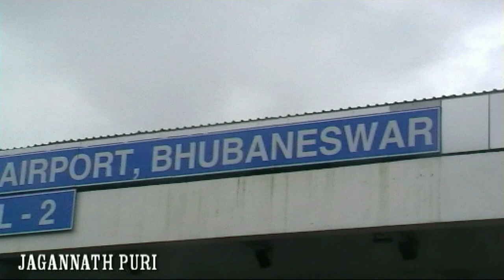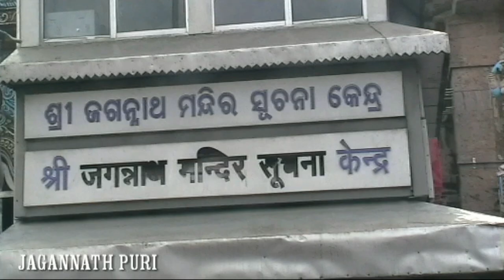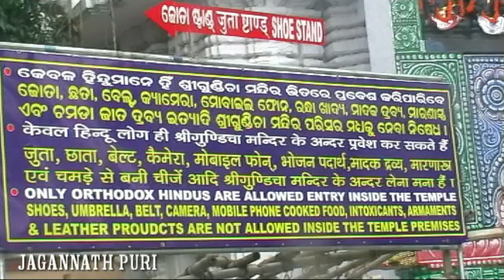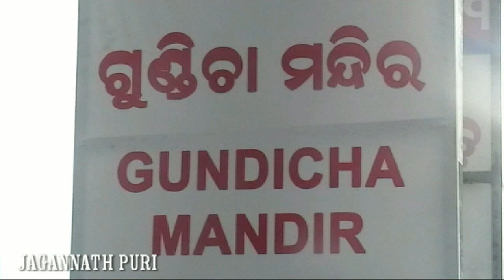Jagannath Ji Temple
यह मंदिर वक्ररेखीय आकार का है, जिसके शिखर पर विष्णु का श्री सुदर्शन चक्र (आठ आरों का चक्र) मंडित है। इसे नीलचक्र भी कहते हैं। यह अष्टधातु से निर्मित है और अति पावन और पवित्र माना जाता है। मंदिर का मुख्य ढांचा एक 214 फीट (65 मी॰) ऊंचे पाषाण चबूतरे पर बना है। इसके भीतर आंतरिक गर्भगृह में मुख्य देवताओं की मूर्तियां स्थापित हैं। यह भाग इसे घेरे हुए अन्य भागों की अपेक्षा अधिक वर्चस्व वाला है। इससे लगे घेरदार मंदिर की पिरामिडाकार छत और लगे हुए मण्डप, अट्टालिकारूपी मुख्य मंदिर के निकट होते हुए ऊंचे होते गये हैं
पुरी का श्री जगन्नाथ मन्दिर एक हिन्दू मन्दिर है, जो भगवान जगन्नाथ (श्रीकृष्ण) को समर्पित है। यह भारत के ओडिशा राज्य के तटवर्ती शहर पुरी में स्थित है। जगन्नाथ शब्द का अर्थ जगत के स्वामी होता है। इनकी नगरी ही जगन्नाथपुरी या पुरी कहलाती है इस मन्दिर को हिन्दुओं के चार धाम में से एक गिना जाता है। जो भगवान विष्णु के अवतार श्री कृष्ण को समर्पित है। इस मन्दिर का वार्षिक रथ यात्रा उत्सव प्रसिद्ध है। इसमें मन्दिर के तीनों मुख्य देवता, भगवान जगन्नाथ, उनके बड़े भ्राता बलभद्र और भगिनी सुभद्रा तीनों, तीन अलग-अलग भव्य और सुसज्जित रथों में विराजमान होकर नगर की यात्रा को निकलते हैं। आषाढ़ मास में वर्षा ऋतु का आरंभ होता है. कृषि के लिए ये मास बहुत ही महत्वपूर्ण माना जाता है. आषाढ़ मास के शुक्ल पक्ष की द्वितीया तिथि को श्री जगन्नाथ जी की रथ यात्रा आयोजित की जाती है.  भगवान श्री जगन्नाथ जी की रथयात्रा आषाढ़ शुक्ल द्वितीया को जगन्नाथपुरी में आरम्भ होती है। यह रथयात्रा पुरी का प्रधान पर्व भी है। इसमें भाग लेने के लिए, इसके दर्शन लाभ के लिए हज़ारों, लाखों की संख्या में बाल, वृद्ध, युवा, नारी देश के सुदूर प्रांतों से आते हैं। जो व्यक्ति गुंडिचा मंडप में रथ पर विराजमान श्री कृष्ण, बलराम और सुभद्रा देवी के दर्शन दक्षिण दिशा को आते हुए करते हैं वे मोक्ष को प्राप्त होते हैं। रथयात्रा एक ऐसा पर्व है जिसमें भगवान जगन्नाथ चलकर जनता के बीच आते हैं और उनके सुख दुख में सहभागी होते हैं।  रथयात्रा में सबसे आगे ताल ध्वज पर श्री बलराम, उसके पीछे पद्म ध्वज रथ पर माता सुभद्रा व सुदर्शन चक्र और अन्त में गरुण ध्वज पर या नन्दीघोष नाम के रथ पर श्री जगन्नाथ जी सबसे पीछे चलते हैं। बलभद्र जी का रथ तालध्वज और सुभद्रा जी का रथ को देवलन जगन्नाथ जी के रथ से कुछ छोटे हैं। श्री जगन्नाथ जी के प्रसाद को महाप्रसाद माना जाता है जबकि अन्य तीर्थों के प्रसाद को सामान्यतः प्रसाद ही कहा जाता है। श्री जगन्नाथ जी के प्रसाद को महाप्रसाद कहते हैं
पुरी में भगवान श्री जगन्नाथ का मंदिर है. पुरी के इस मंदिर में भगवान जगन्नाथ, उनके भाई बालभद्र और बहन सुभद्रा की काठ (लकड़ी) की मूर्तियां हैं. लकड़ी की मूर्तियों वाला ये देश का अनोखा मंदिर है.